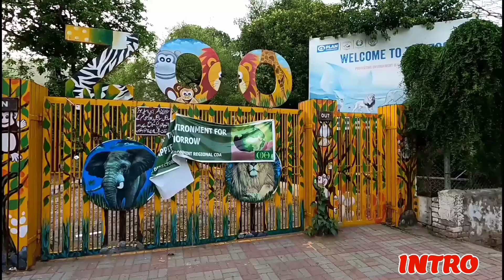Pakistan Zoo Islamabad- vlog पाकिस्तान चिड़ियाघर इस्लामाबाद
Hello everyone welcome, Gays Today travel to Islamabad Zoo.
Now Islamabad Zoo are temporarily closed, but open Park.

History :

The zoo started in 1978 as a refuge for leopards, spotted deer, and Indian gazelle found in the region, and was administered by Capital Development Authority of Pakistan. Located in the feet of Margalla Hills. It soon gained popularity and became a part of the Japanese garden. An aviary was later constructed. The Capital Development Authority devised a plan in August 2008 to upgrade and extend the zoo as a recreational area and wildlife sanctuary. The estimated cost of the project is 1407.8 million Pakistani rupees.
As of February 2019, Minister of State for Climate Change Zartaj Gul told a Senate committee that she has requested the government to hand over the control to the Islamabad Wildlife Management Board for better management of the zoo and care of the animals. Gul said, “The zoo needs to be returned from the MCI to the Islamabad Wildlife Management Board that has qualified individuals and trained caretakers.”

In May 2020 the closure of the zoo was ordered by the court.

For more:

Traveling Vlog:

Friends, I welcome you to my driving series. I visited some cities on my motorbike (CD 70) Model 2018

Travel to Dera ghazi khan– Travel guide

Travel to multan– Travel guide

travel to khanywal city– Travel guide

Travel to Sahiwal – Travel guide

Travel to Okara– Travel guide

Travel to Mian Channu – Travel guide

Travel to Lahore – Travel guide

Travel to kasur pakistan– Travel guide

Travel to Lahore Pakistan street view

Pakistan Travel Muzffargarh to Jatoi

Pakistan travel Muzffargarh to khangarh Road Trip

Pakistan Travel Head Muhammad wala ( south Punjab )

pakistan Travel to Sindh River

Train journey:

Traveling Pakistan By Train Multan To Lahore Railroad Journey

Lahore to Islamabad & Rawalpindi Train Journey

Village Vlog:

How we celebrate eid ul fitr_village

Beautiful Village weather Must watch

Travel Most Beautiful Village in the World (Basira) PAKISTAN

Laptop: HP i5
Audio Recording : Adobe Audition
Video Editing : Adobe Premiere Pro 2015
Mic: Boya M1 & Boya MM2
Video Camera:Canon 80D
Action Camera: Go Pro Hero 9